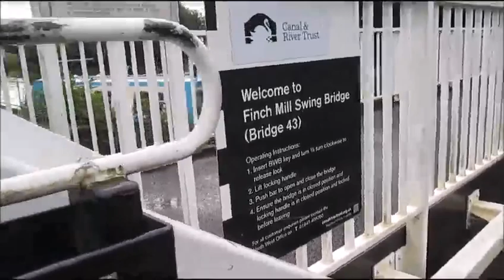Bonny Journey - Day 9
Along the Leeds and Liverpool.
Taking in my first swing bridge at Appley and joining the Rufford branch at Buscough.
There's a brief look at Firs Mill Swingbridge and how it operates, then the rest is timelapse